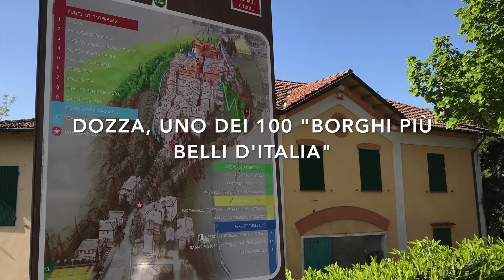Dozza La Chiesa Parrocchiale